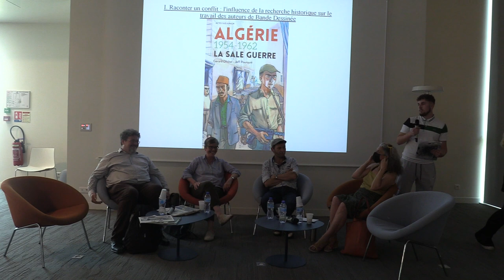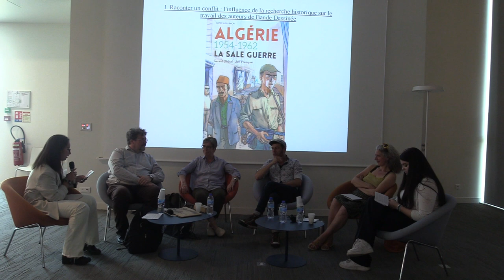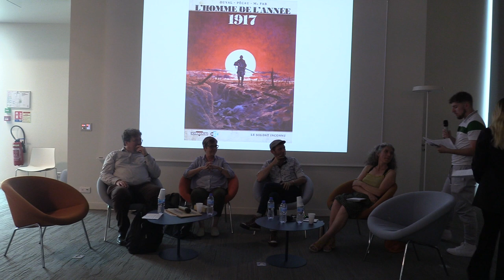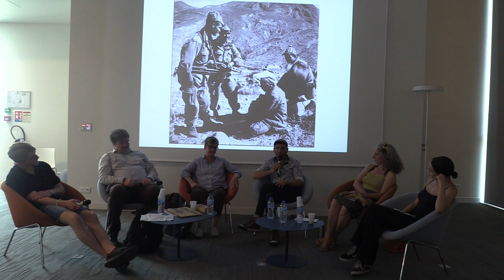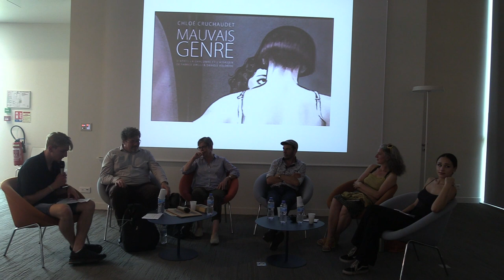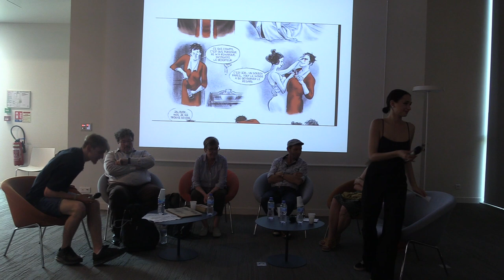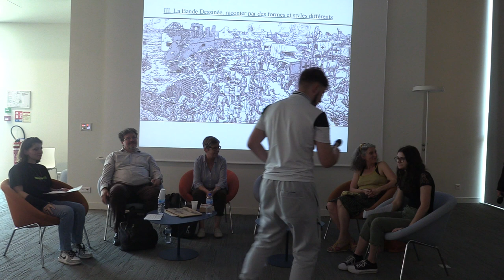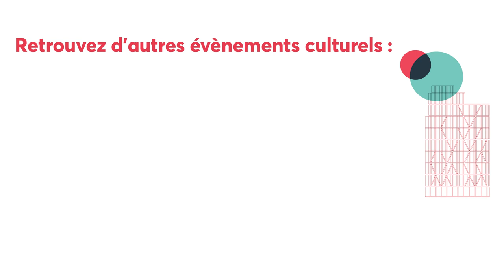La première guerre mondiale et la guerre d'Algérie dans la BD | BU Nanterre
Une rencontre autour des représentations de la Première Guerre mondiale et de la guerre d'Algérie dans la bande dessinée, organisée au Pixel le mardi 17 mai 2022 de 14h à 16h, en présence des historiens Raphaëlle Branche et Nicolas Beauprès, ainsi que des auteurs-illustrateurs Jeanne Puchol (Charonne-Bou Kadir, 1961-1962, Une enfance à la fin de la guerre d'Algérie -  EditionsTiresias)  et Kris (Notre mère la guerre - Editions futuropolis) .

Cette rencontre est animée par les élèves de Première du lycée Louis Armand (Eaubonne) ayant participé à un atelier Wikipédia organisé par le service formation de la BU. Il s'agissait pour ces lycéens de rédiger deux articles Wikipedia sur la bande dessinée traitant de la Première Guerre mondiale et de la guerre d'Algérie, après avoir suivi des séances de formation à la recherche documentaire et à l'évaluation des informations.